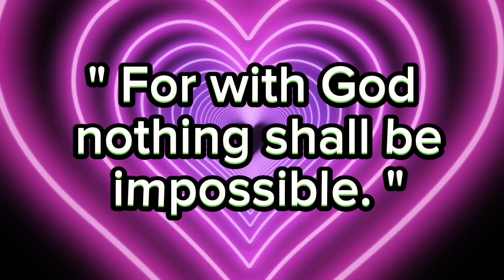Graduation Journey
For with God
Nothing shall be impossible.